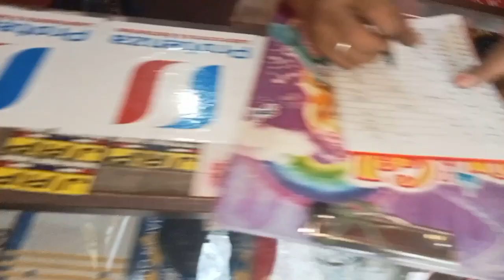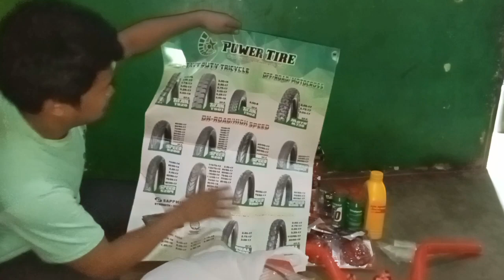KAWASAKI BARAKO UNO, BUDGET MEAL RESTORATION, PART 2